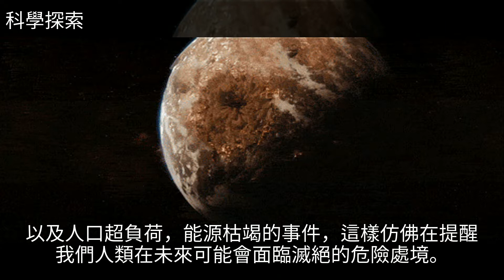當地球毀滅時候，這兩種方法能延續人類文明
當地球毀滅時候，這兩種方法能延續人類文明當地球毀滅時候，這兩種方法能延續人類文明地球 宇宙 愛因斯坦 星際之門 環境汙染